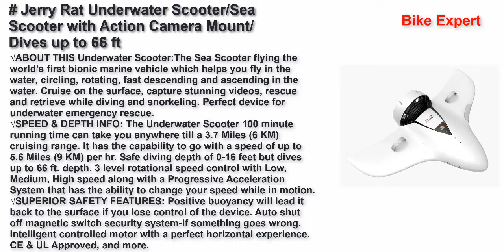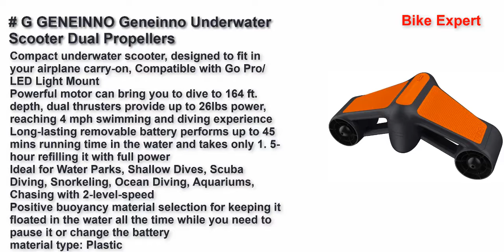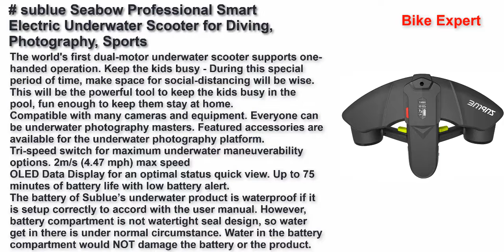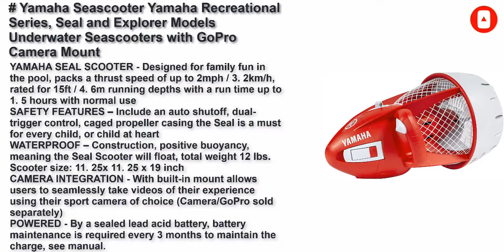Best Sea Scooters 2021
Jerry Rat Underwater Scooter/Sea Scooter with Action Camera Mount/Dives up to 66 ft - 3 Level Speed/Rechargeable/for Diving & Snorkeling & Sea Adventures & Chasing Fish（White）
G GENEINNO Geneinno Underwater Scooter Dual Propellers
sublue Seabow Professional Smart Electric Underwater Scooter for Diving, Photography, Sports
Yamaha Seascooter Yamaha Recreational Series, Seal and Explorer Models Underwater Seascooters with GoPro Camera Mount, Red/White (YME23002-Seal)